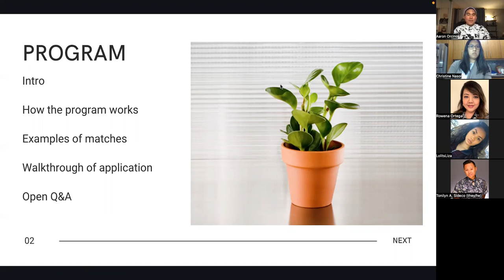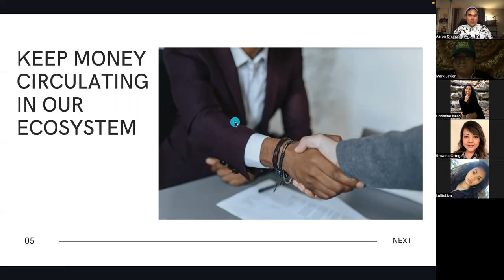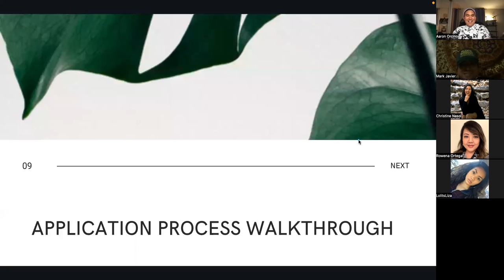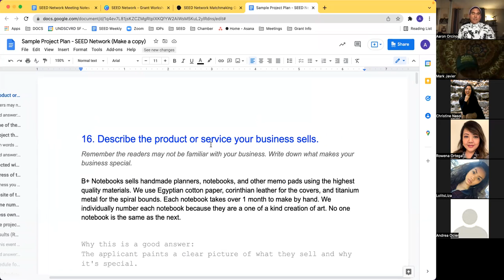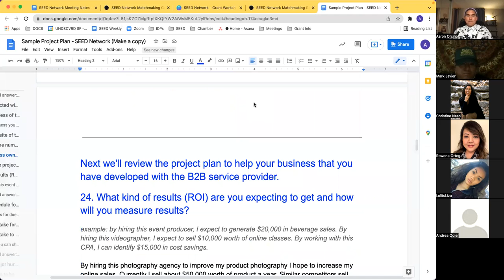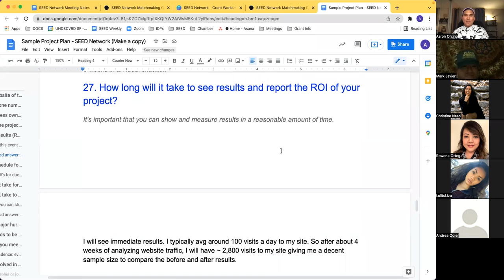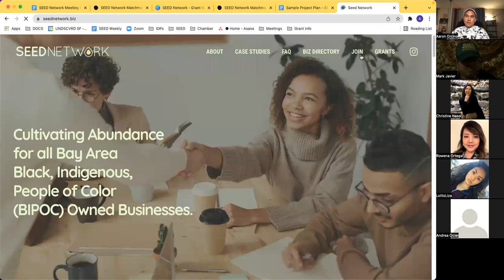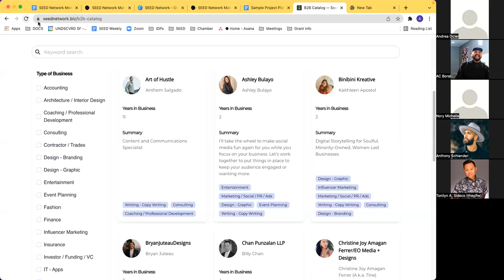SEED Grant Webinar - 02/8/22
Get the lowdown on how to apply for our $4,000 grants. We have designed this application process to be painless and lightweight. In this webinar, we walk you through the grant process and give you pro-tips on making a successful application.

If you are interested in applying for our $4,000 business grants, we highly recommend you watch this webinar. Get the information you need to be prepared to fill our your grant application. 📝

EXPLORE SEED NETWORK
Facebook.com/joinseednetwork
Linkedin.com/company/join-seed-network